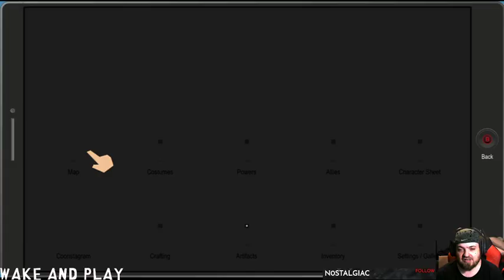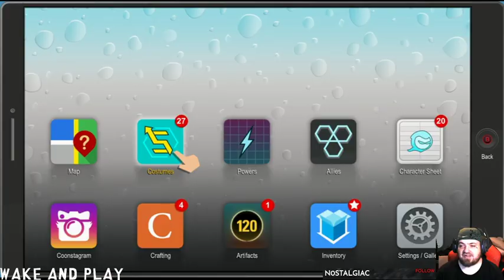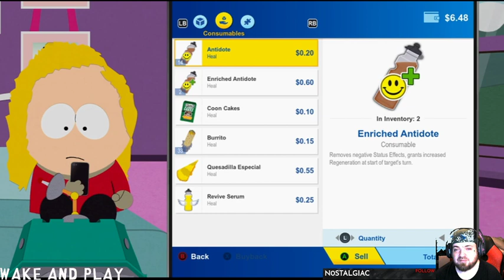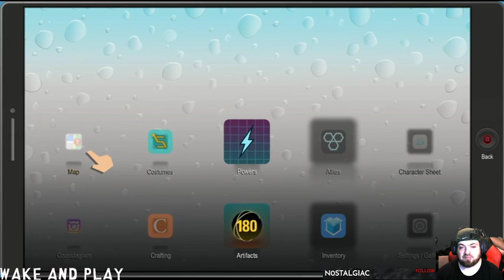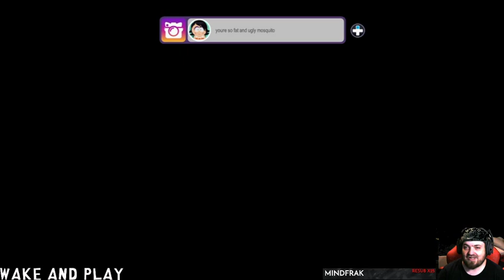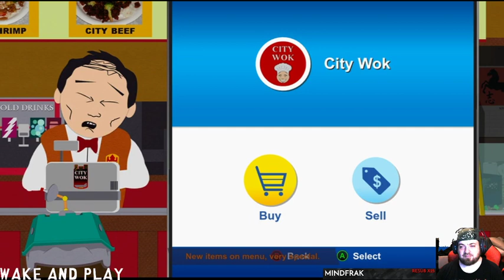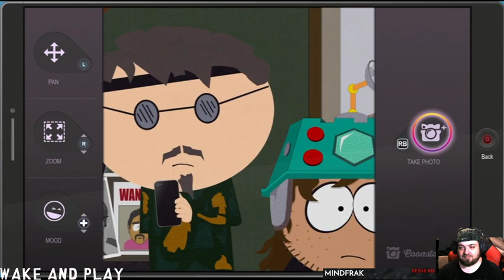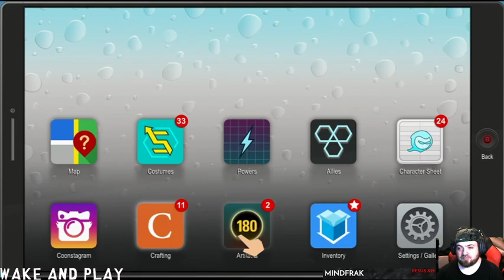| Fantasy Fridays | South Park %ed But Whole Ep. 4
In this episode of South Park, we take on a drunken Randy, get PC correct, and take lots of poops.